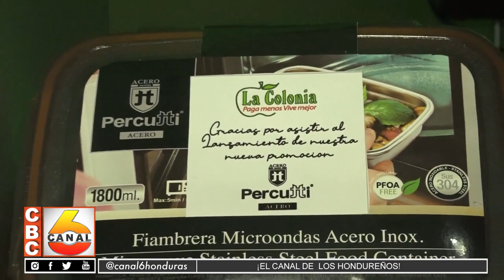“Ida y vuelta con sabor de hogar” la nueva promoción de Supermercados La Colonia